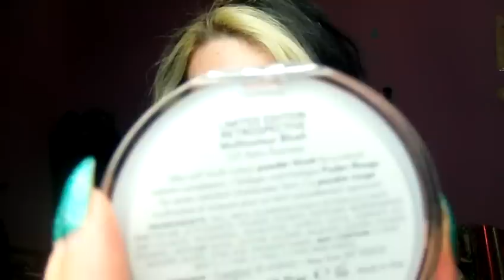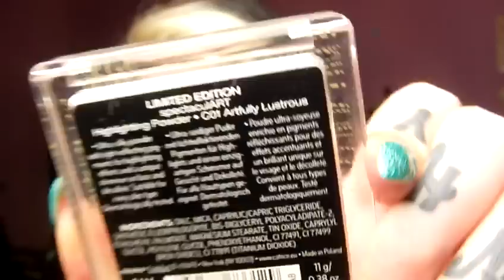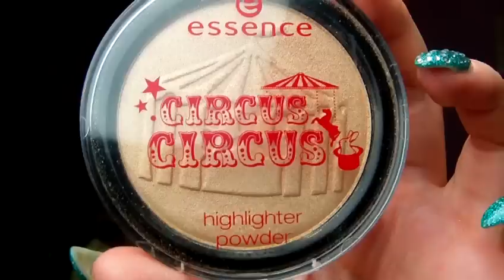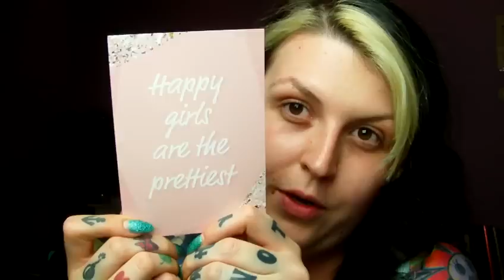Kleiner Haul - "Weihnachtsgeschenke" - Päckchen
Ich habe mich selbst beschenkt und wurde beschenkt!!!

erwähnt:
Lucie ( unfugrundfunk)
Janine ( p.kuchen)

mein insta: _sophie_muffin_